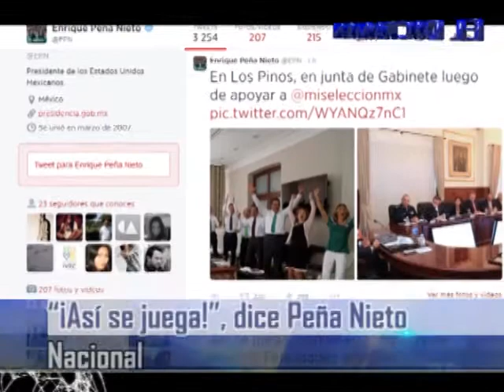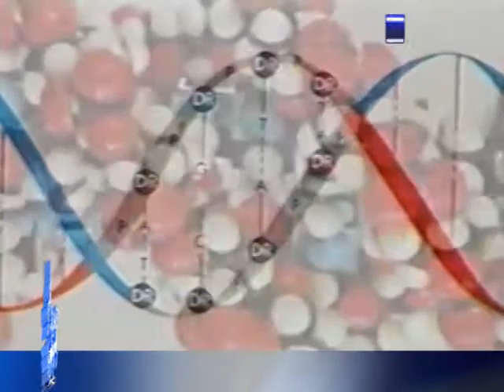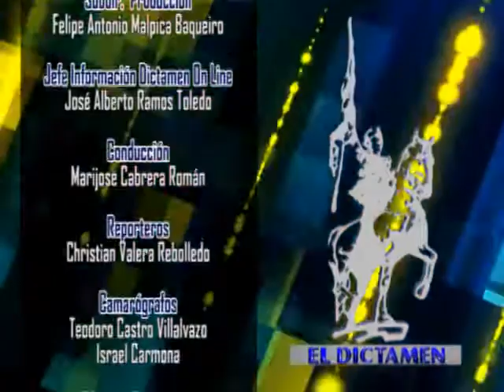Dictamen On Line Noticias 13/06/14